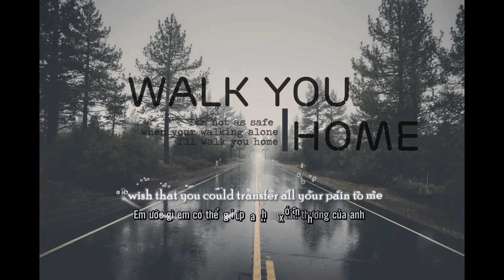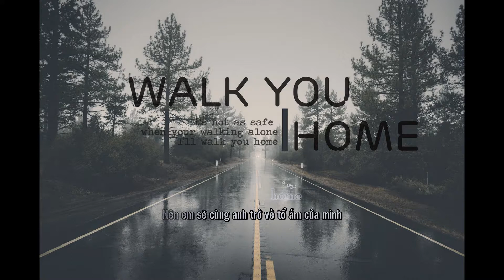Walk you home - Karmina [Vietsub + Lyrics]